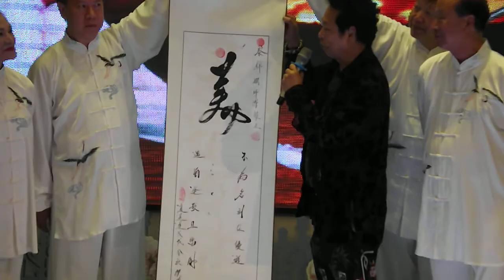陸長青氣功太極社成立35週年 暨 副會長 黎錦嫻 壽宴 28 嘉賓黃飛鴻關德興弟子 致送 黎錦嫻 ( 美 )字畫